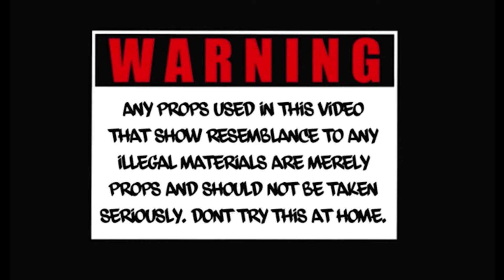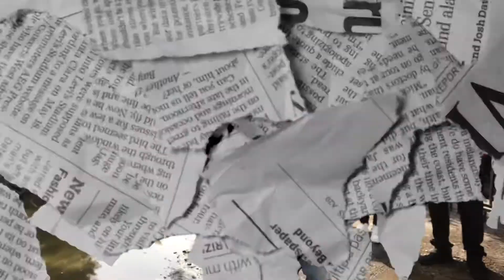AROB X JOYRD REGGIE- WDGAF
AROB X JOYRD REGGIE “WDGAF” (Official Video) Shot by @blacknmyles4k